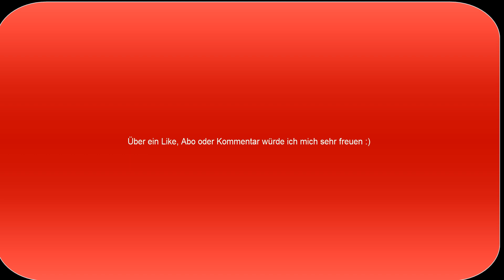Wie baut man ein modernes Haus in Minecraft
In diesem Video zeige ich euch wie ihr ein modernes Haus in Minecraft baut. Dieses Haus könnt ihr gerne nachbauen. Viel Spaß mit dem Video :)

-KsTBeats